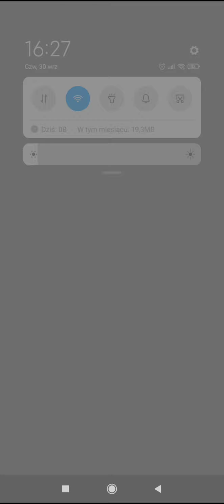nowa seria na kanale lubo club😆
miłek farma baw stars spike sobota 21:00
rospis
niedziela wyspa w grze wiejskie życie nad morzem
wtorek lubo club
piątek wyspa w grze wiejskie życie nad morzem
subdkrybujcie łapkujcie oglądajcie 😊😊